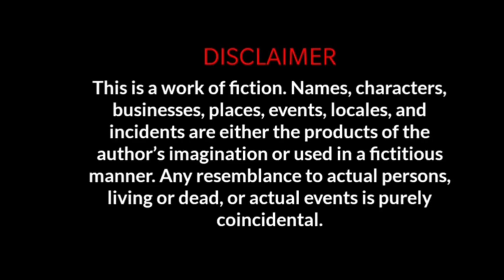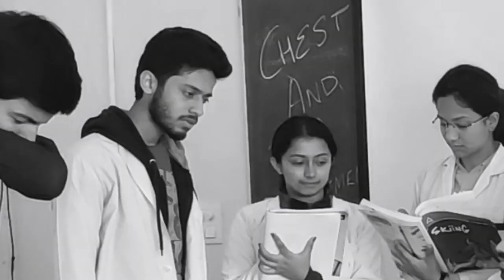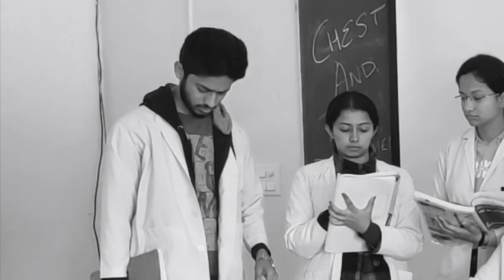7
A short film om TB